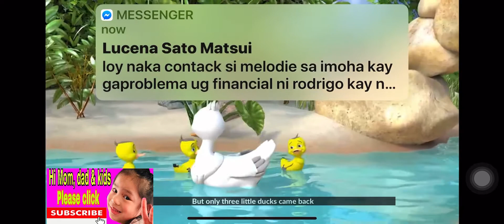Five little duck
Kids Rhymes song